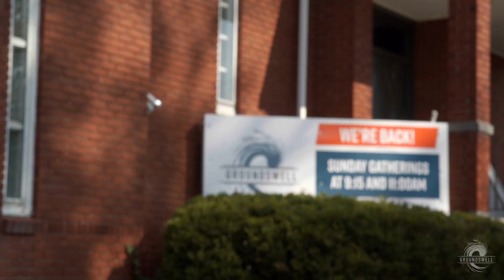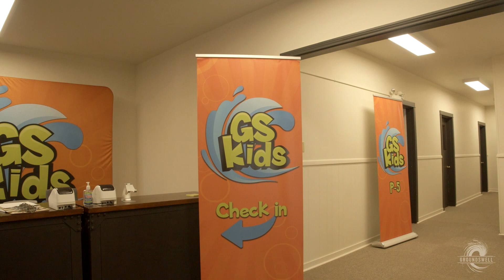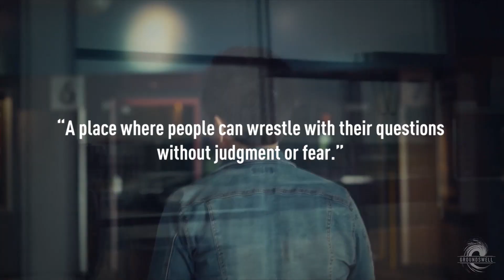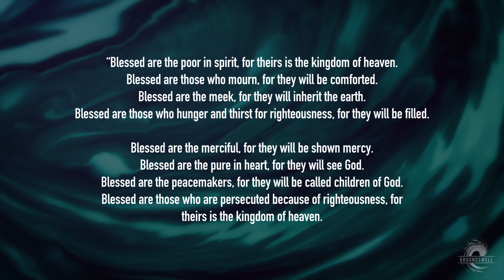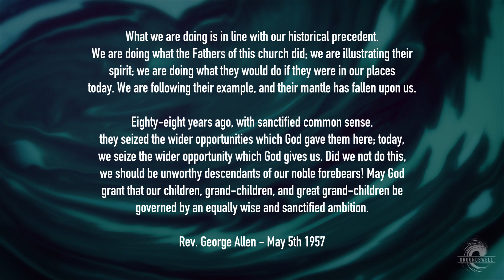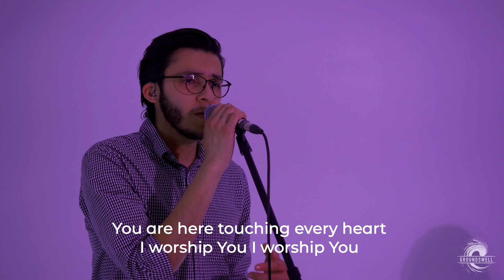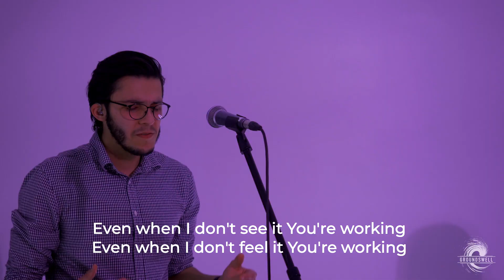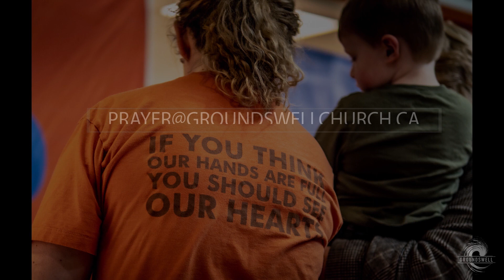The Power of Potential | Groundswell Online Oct. 17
As we begin this new chapter of Groundswell’s story I think its important
for us to understand the history that brought us here. And not just the
history of First Baptist or of Groundswell but the history of the Church.

If you would like to GIVE towards the mission of Groundswell:
Become a GS Kid!
For weekly activities and engaging content for your kids:
Listen back to some of our favorite songs on our Spotify playlist!